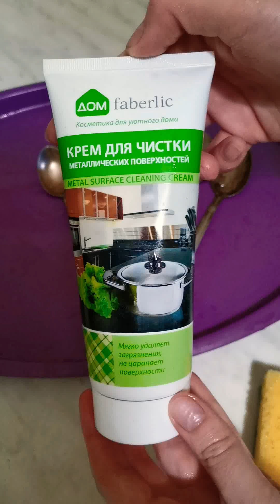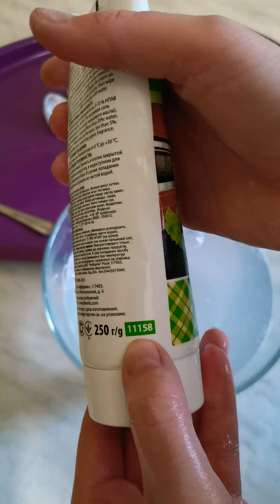Крем для чистки металлических поверхностей Фаберлик.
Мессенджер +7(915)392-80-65